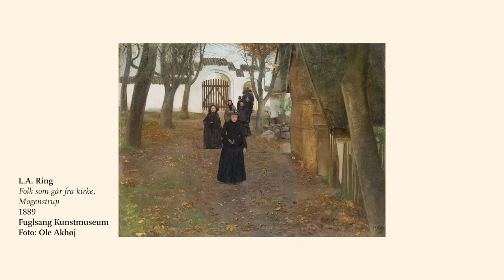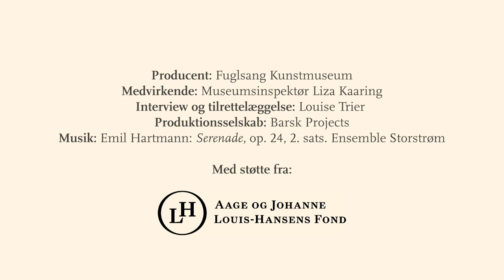L.A. Ring på Fuglsang Kunstmuseum (Mesterværker)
Få indblik i et af Fuglsang Kunstmuseums mesterværker af L.A. Ring (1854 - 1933). Hør kunsthistoriker Liza Kaaring fra museet fortælle om det knugende maleri fra 1889 'Folk som går fra kirke, Mogenstrup' fra det moderne gennembrud.